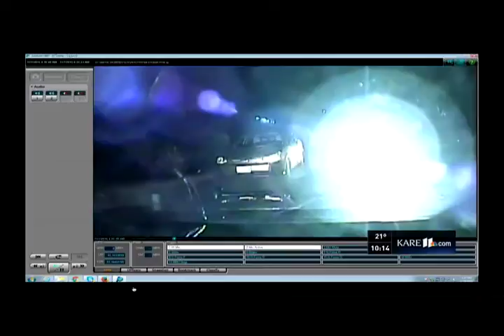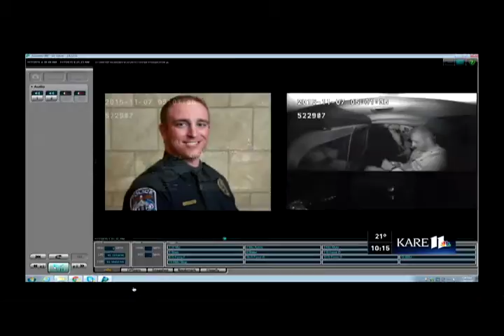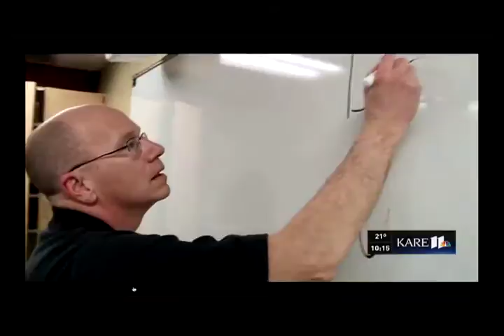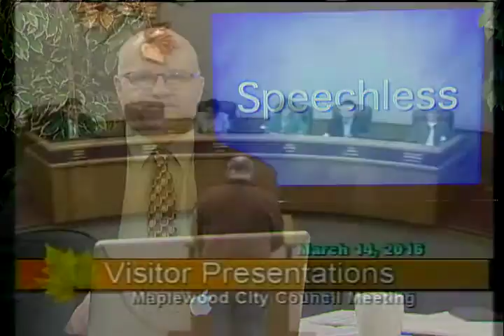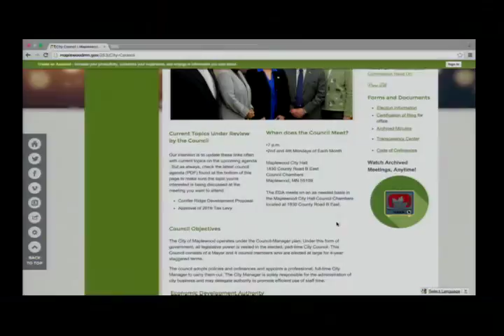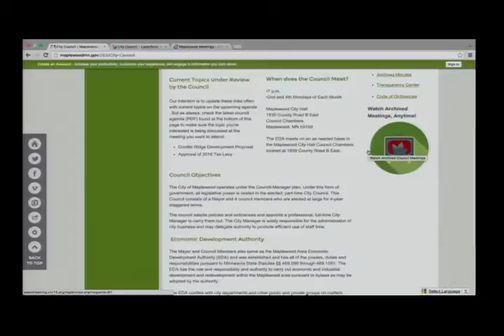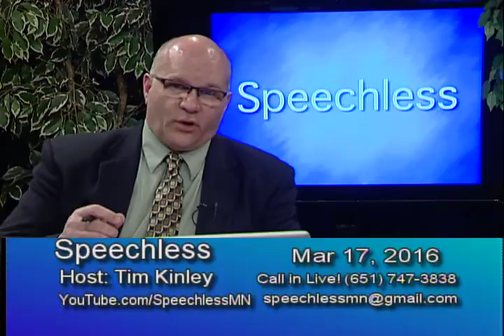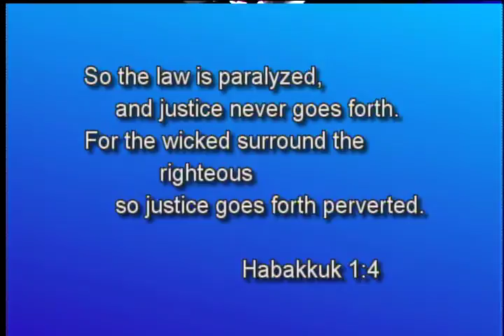Speechless 3/17/2016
Hypocritical policing in Maplewood, Maplewood bad business example, Stillwater/Mahtomedi school merger, Stillwater School levy lawsuit, Lakeville police reportedly deceive US Marshals in Sandra Grazzini-Rucki case